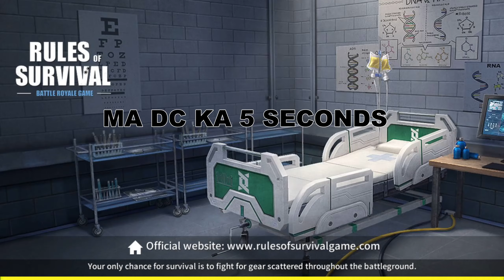ROS CARGO MAP BUG NO NEED TO WAIT LAKAD AGAD! (RulesOfSurvival)